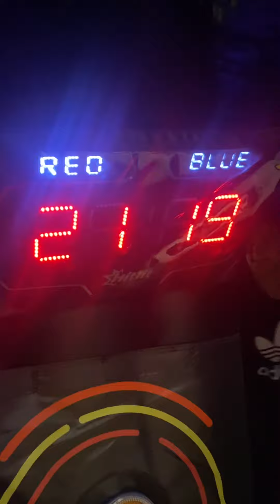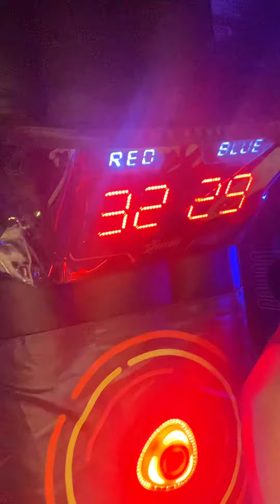Light game with my brother.